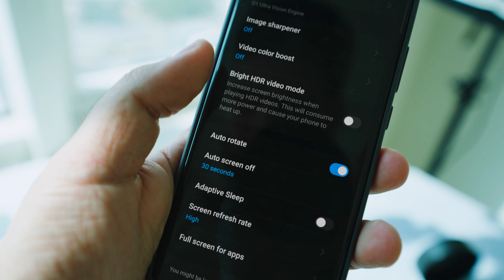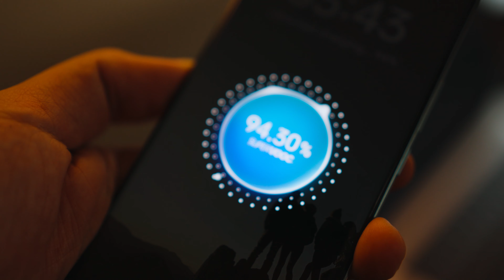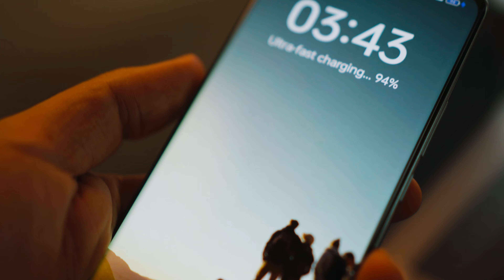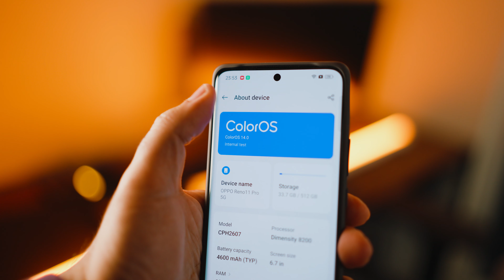و اخيرا تجربة أحدث هواتف اوبو 🔥 | OPPO RENO 11 / RENO 11 PRO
OPPO RENO 11 / RENO 11 PRO